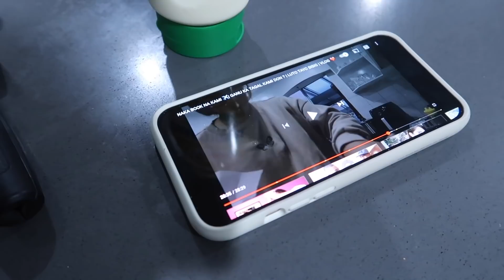BUHAY NANAY SA AUSTRALIA! LUTO TAYO NG PORK SISIG! MISTER MAY GUSTONG BILHIN! ❤️ | rhazevlogs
Buhay nanay sa Australia!

Name: Simply Rhaze
City: Magill North
State: South Australia
Post code: 5072
Country: Australia

** MUSIC **

** MUSIC **

Rhaze